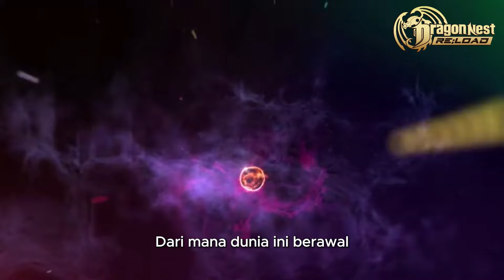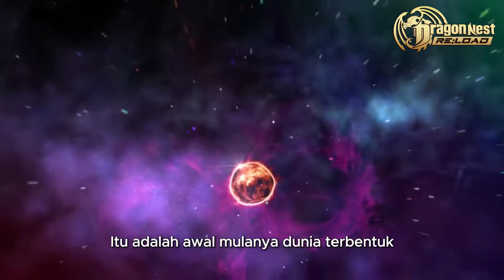Cooming Soon ~ Official DNM Private Indonesia | DNM: Reload Classic Gameplay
Gameplay Game Dragon Nest M: RELOAD (Mobile Android)
Yuuuuhuuu Petualang!!
Kabar gembira untuk kita semua ♡♡ buat petualang yang udah kangen banget sama Dragon Nest kini Reloadgames membawa kembali Dragon Nest Mobile dalam bentuk Private Server yang mengadaptasi gameplay dan situasi original klasik dari server DNM Generasi pertama loh ♡

CODE REFF - MASWANID
Dapatkan Bonus Top Up 10%

SERVER INFO
- Original DNM Gameplay
- Competitive Event
- Monthly Limited Costume
- Active Daily Event with Good Resources
- Nest X10 Daily
- Lair x4 Weekly
- Balanced Class
- Original Dragon Lair

GAME FEATURES
- Most Updated Version
- New Original Costume/Item
- New DN PC Based Costume Sets
- New Kimetsu No Yaiba Limited Costume Sets
- 4 Special Class updateable
- Multilanguage Option
- Change Picture Option
- High FPS Option
- In Game Voice
- Autopatch Update
- Indonesia Network Integrated
- Active Forum Based Community

WEBSITE FEATURES
- Email Based Registration
- Webshop Item
- Instant Send Item / Privilege
- REFERRAL Bonus
- REDEEM Code
- Online per minutes Reward